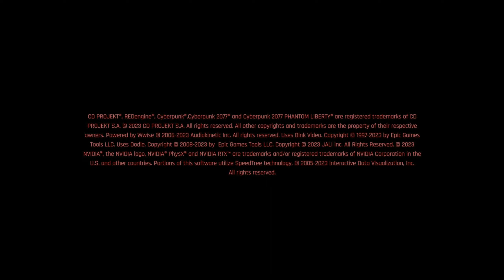CYBERPUNK 2077 PHANTOM LIBERTY - Gameplay Part 3 [En RTX 3080 Ti PC Ultra 60FPS] - [No Commentary]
CYBERPUNK 2077 PHANTOM LIBERTY - Gameplay Part 3 [English RTX 3080 Ti PC Ultra 60FPS] -[DLC]- [No Commentary]

The free Cyberpunk 2.0 update brings some massive changes to the base game that players can enjoy alongside the expansion, from a brand new perks system to improved AI. In this part of the Cyberpunk 2077 guide, we’ve broken down each new update and change from 2.0 so you can know what to expect from Cyberpunk’s main game and its thrilling upcoming Phantom Liberty expansion.

Cyberpunk 2077 is a first-person action-RPG video game developed by CD Projekt RED, inspired by the Cyberpunk 2020 tabletop role-playing game designed by Mike Pondsmith. The game features a cyberpunk-like dystopian futuristic world in which technology coexists with a degenerate human society.
The story of Cyberpunk 2077 takes place on Earth in the year 20779 and takes place in the futuristic megalopolis of Night City10 in the Free State of California. In this futuristic world with a cyberpunk and dystopian tendency where poverty and inequalities reign, the influence of megacorporations is predominant, these having taken precedence over governments and dictating their law11 , as well as that of cyberspace, the "New Frontier". of this time.